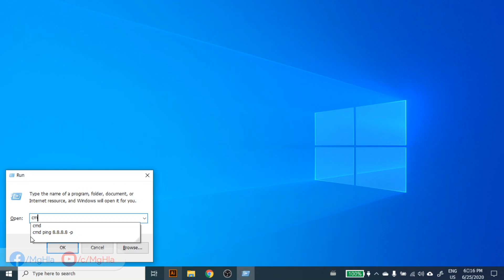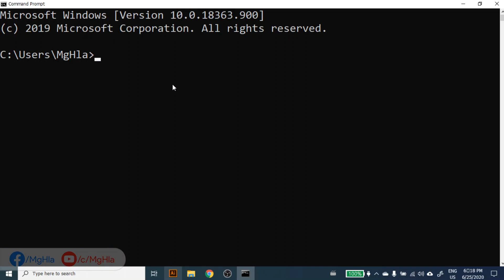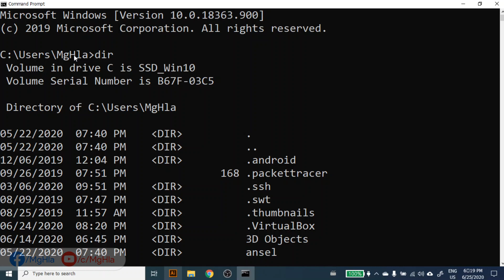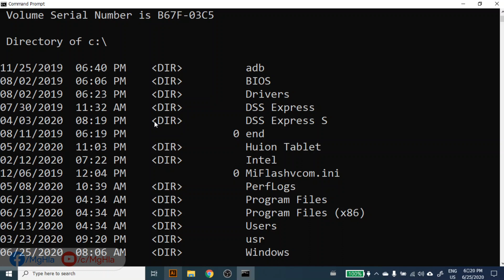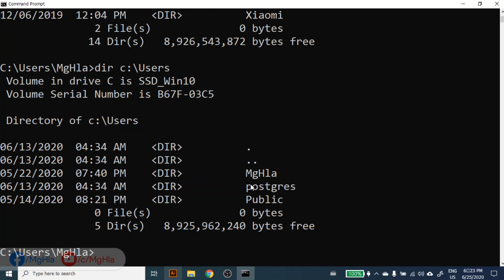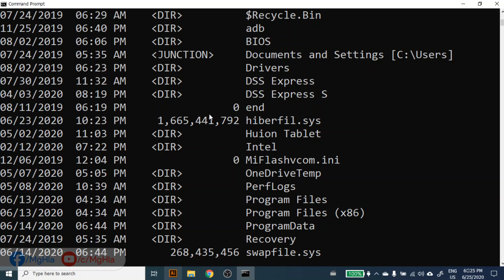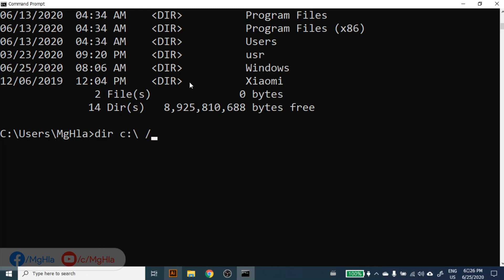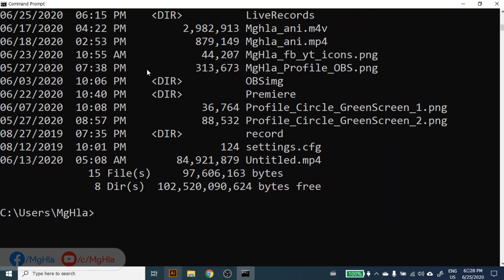အတူတူလေ့လာ :: How to List Directories In Windows CLI using Command Prompt